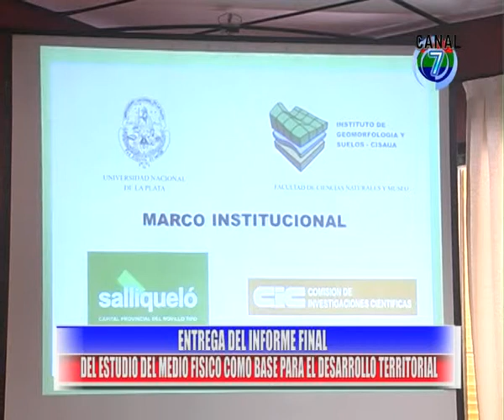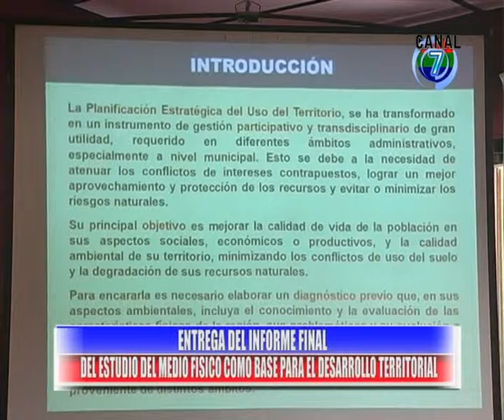ENTREGA DEL INFORME FINAL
DEL ESTUDIO DEL MUNDO FISICO COMO BASE PARA EL DESARROLLO TERRITORIAL